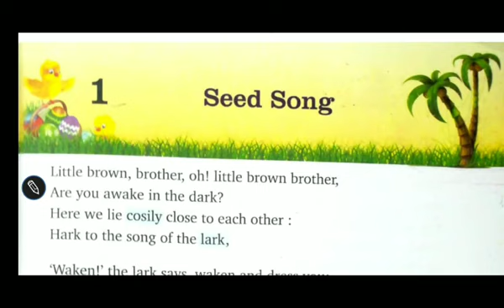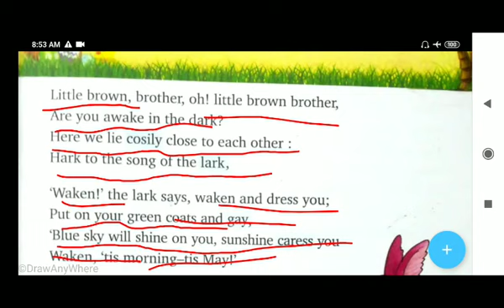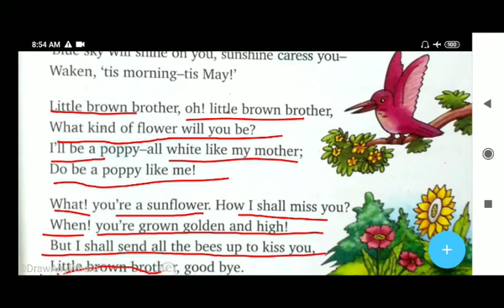Seed song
Class 4
English
Chapter 1